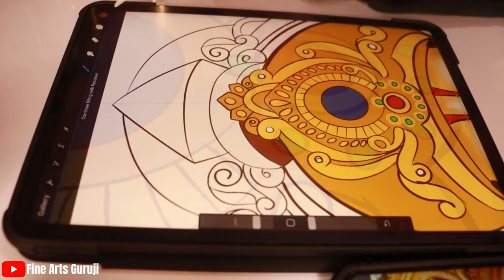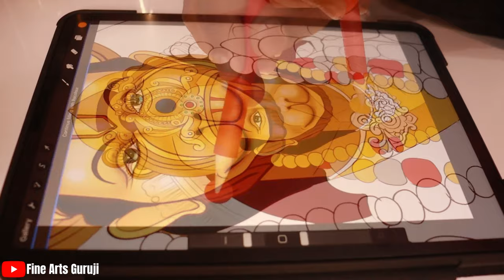Hanuman Ji Digital Painting 🥰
Hanuman Ji special painting by fine arts Guruji 😁